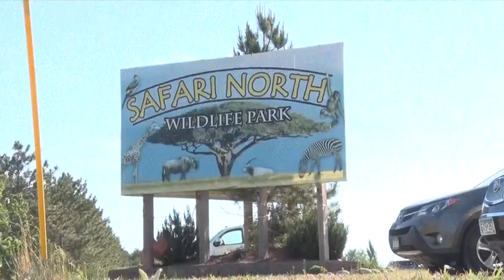In Business: Safari North Adds Animals and Rides in 2021